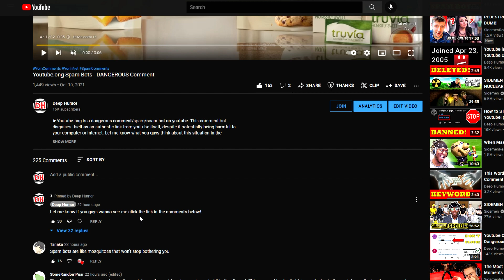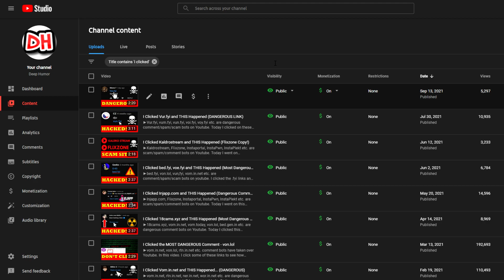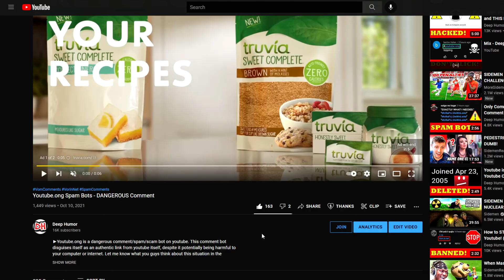I Clicked Youtube.ong - Youtube's Most DANGEROUS Bot Link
►Youtube.ong is a dangerous comment/spam/scam bot on youtube. Today I clicked on this link to see where it takes us. Let me know what you guys think about this situation in the comments below.